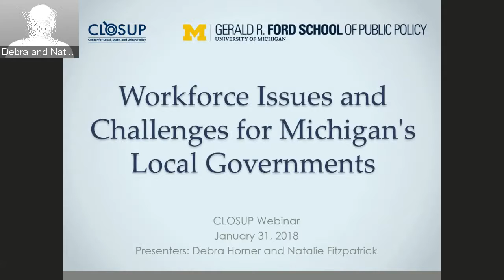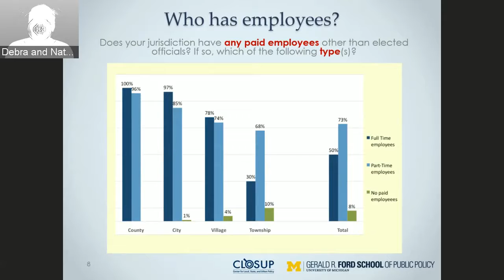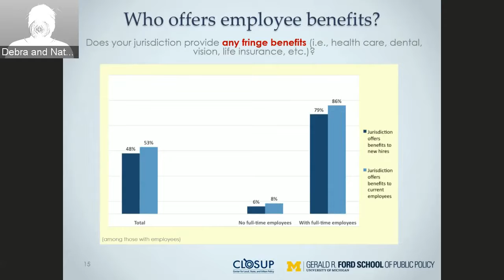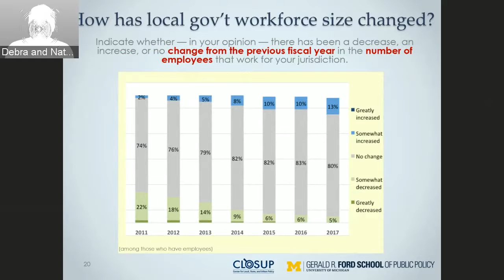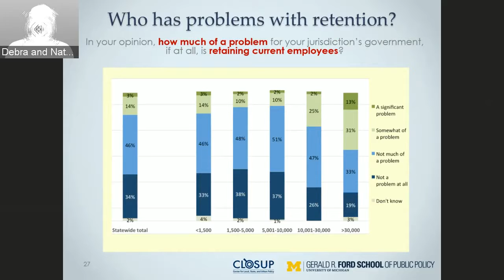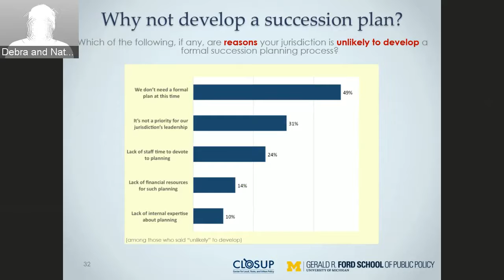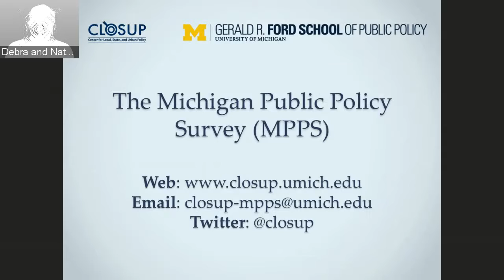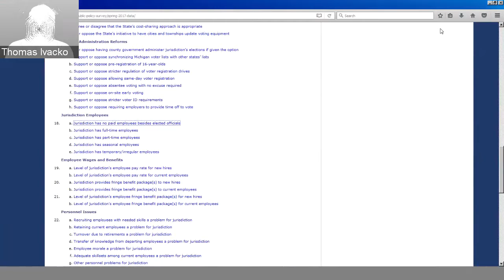MPPS Webinar on Michigan Local Government Workforce Issues and Challenges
This webinar presents the views of Michigan local government leaders on workforce issues and challenges their jurisdictions face.  The data come from the Spring 2017 Michigan Public Policy Survey.